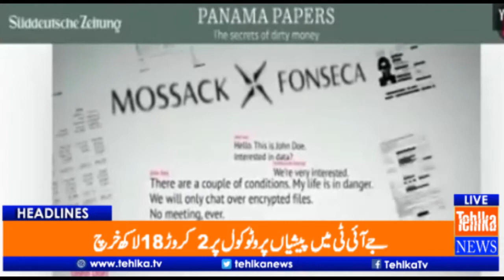Tehlka Tv Headlines 07pm 6th July 2017